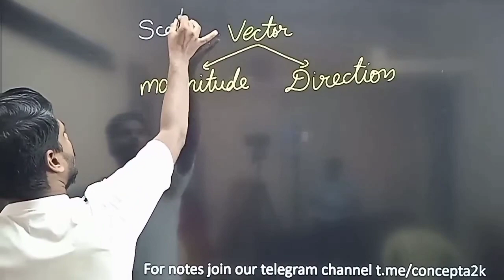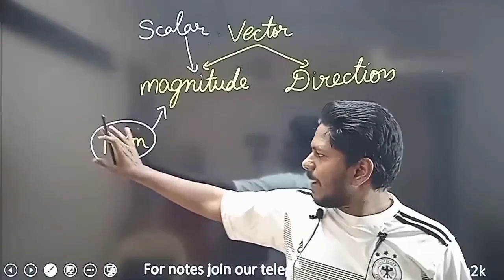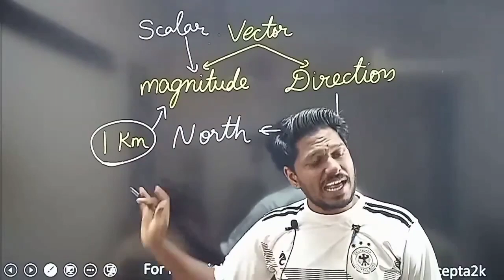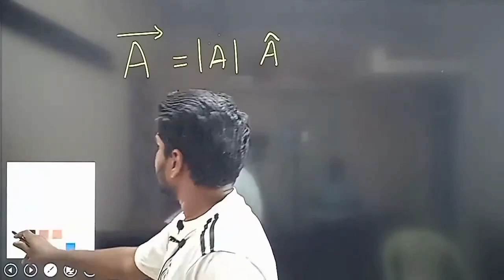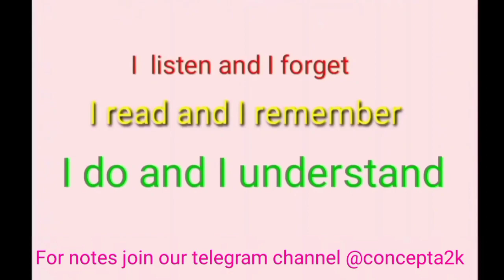What is Vector | Kinematics motion in straight line - 21 | 11 th CBSE & board | in Tamil